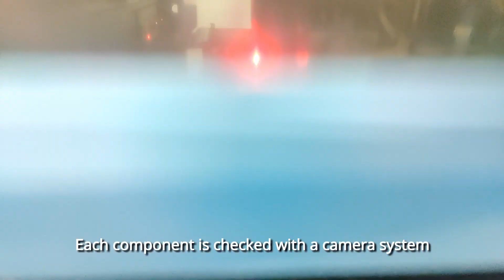Lets build a modular IoT gateway (PCB Assembly time!) [PART 9]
In this video we are finally starting our PCB assembly of the first 20 units. Due to the chip shortage we spend a looong time trying order all the parts and also change our design if parts were unavailable.

What is this project about?
The Pulse is a modular device for automation and sensing applications. It has a waterproof, modular sliding block (SLI) system which allows for extra modules to be added removed on demand. Anyone can design SLIs to be used with Pulse.

What are some use cases for this Pulse gateway thing?
- Measure indoor air quality, CO2, PM2.5, PM10
- Interface with SDI-12, RS232, and RS485 devices
- Connect flowmeters, wind sensors to measure gas or liquid amounts
- I/O control. Control external devices with relays, triacs, etc.
- Add application specific wireless modems. Like a satellite modem

Why is Pulse such a big deal if we have PLCs or other devices that do the same thing.
- Battery operated (can last for months)
- Solar panel is built in
- Can be remotely programmed to support new modules and devices
- Its waterproof, hot-swappable sliding module system
- Wireless modems are built-in like LoRa and 4G